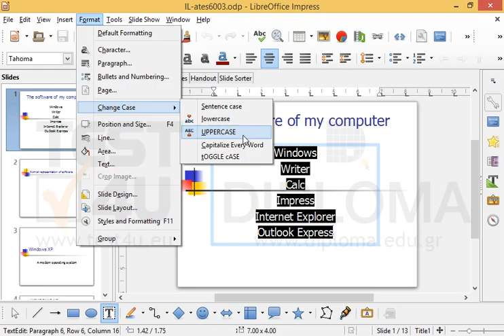On the first slide of the current presentation change the font of the text appearing in the text...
On the first slide of the current presentation change the font of the text appearing in the text box into UPPERCASEWant more?